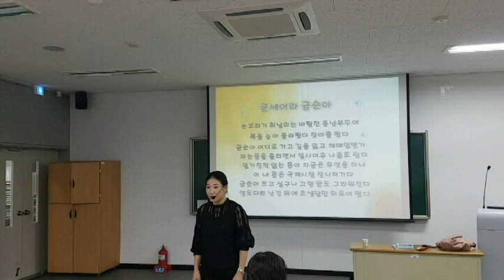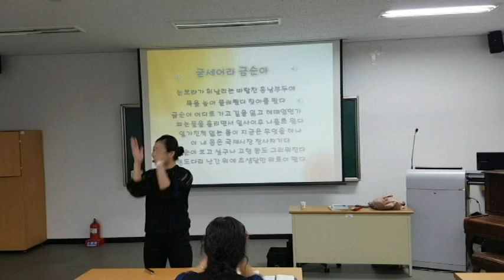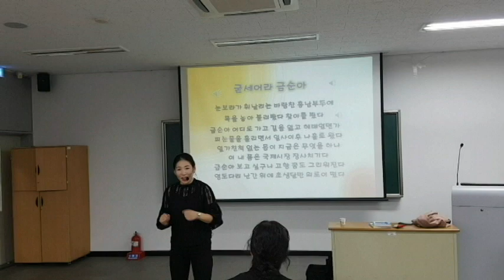"굳세어라 금순아" 율동-청주대학교 "웃음치료,치매 재활,레크레이션,스피치,건강,다이어트,운동,행복,힐링,체조,인생,smile,recreation,music,dance,fun